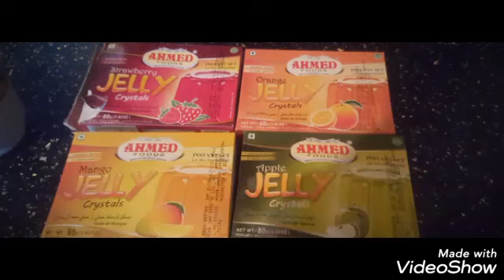বাচ্চাদের জন্য কিভাবে জেলি তৈরি করেছিলাম